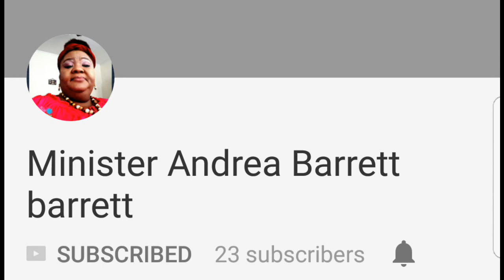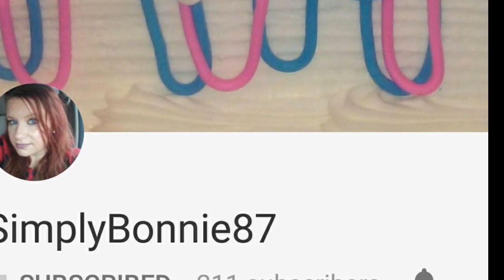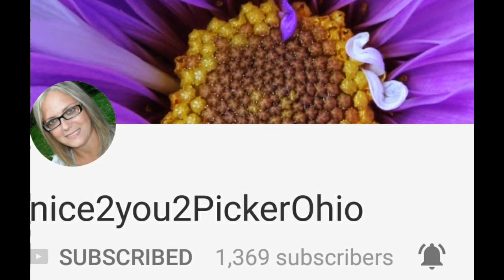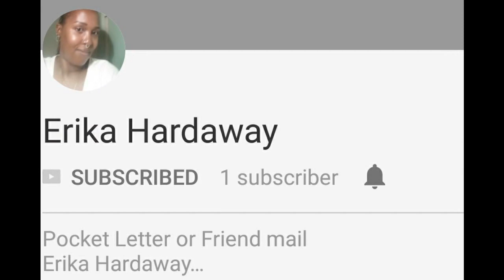#1 SHOUT OUT VIDEO SERIES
SHOUT OUT VIDEO NUMBER 1 TO MANY TO PUT ALL IN 1 VIDEO :)

PLEASE MAKE SURE TO COMMENT AND THUMBS UP THIS VIDEO
ALSO BE ACTIVE ON MY CHANNEL

I tried to link all the channels when I put the 20 in it won't let me
put the video to public? I am hoping if I put in a couple each day I can get by it if it's already LIVE I don't know what's going on with YouTube.